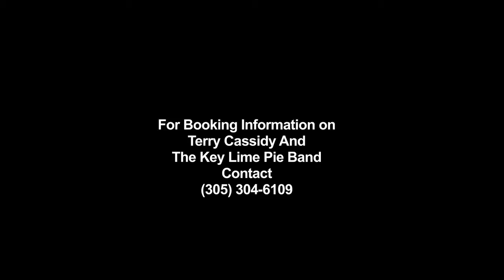Terry Cassidy & The Key Lime Pie Band "Pretty Lady" at the Conch Records Music Video Fest Jan, '13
Live on stage at the Marathon Community Park Amphitheater on January 13, 2013 - Terry Cassidy and The Key Lime Pie Band.

This video has been produced by Conch Records of The Florida Keys for posting by its owner Marathon Florida TV.